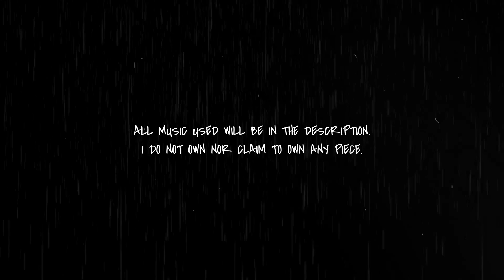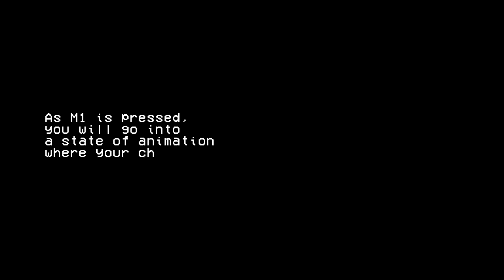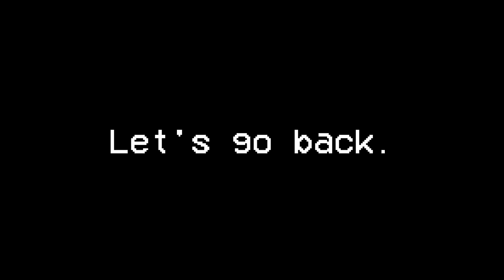This Game Lowers my IQ | Pillar Chase 2 (ROBLOX)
There WILL be more Roblox videos in the making, however I will also be focusing on Horror based content (Solo works), Keep in touch and you will see some!